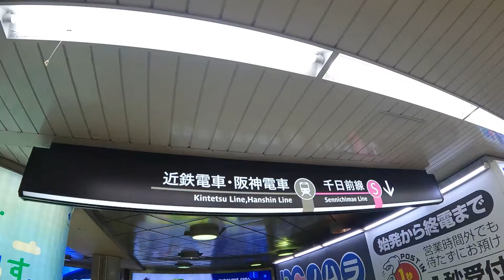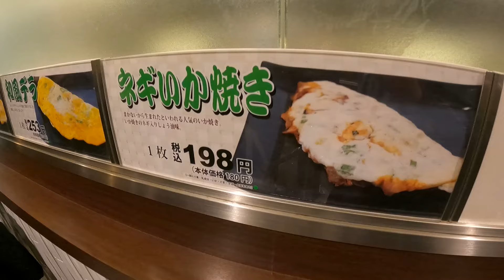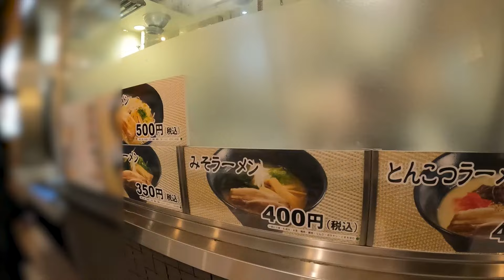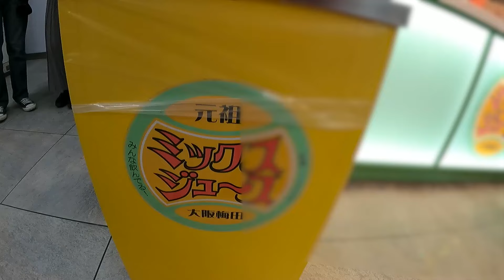【激安】ワンコイン食堂・大阪スナックパークへ！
大都会大阪駅直結の阪神百貨店
【スナックパーク】はその地下に◎

特徴はいか焼き、ラーメンなど
ワンコイン以内で食べられる激安価格…！

ちょっと食べたいとき、おすすめな場所です✨